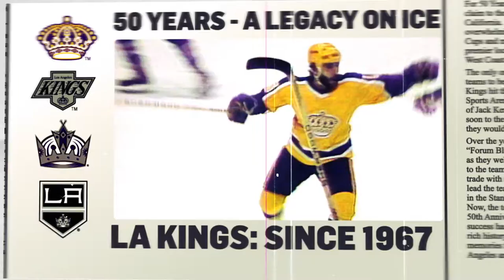50 GREATEST MOMENTS | Career Year for Dionne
In the 1979-80 season, Marcel Dionne had an amazing year.